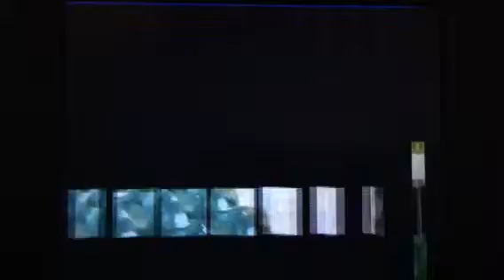Ninjax's B2 Walkthrough Part 22: Cave In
Hey guys, exams are over, it's posting time!  In this part, I walk over half of the Relic Passage while dealing with useless Repels.  Next time I finish up here and take on Volcanaroa.

LN